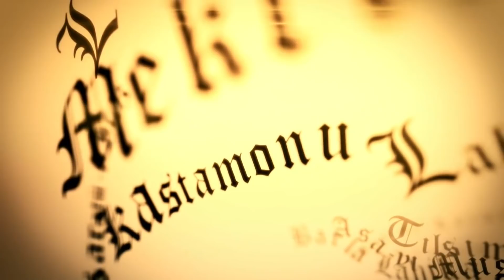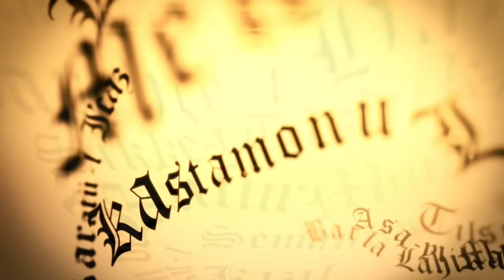Hizmet Rehberi - 32 | Abdullah Aymaz Ağabey ile Risale-i Nur Sohbetleri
Nur'dan Hüzmeler
Abdullah Aymaz ağabey, karantina sürecinde canlı yayınlanan sohbetlerinde Hizmet Rehberi dersiyle Hizmet'in düsturlarını anlattı. İstifadeye vesile olması duasıyla.